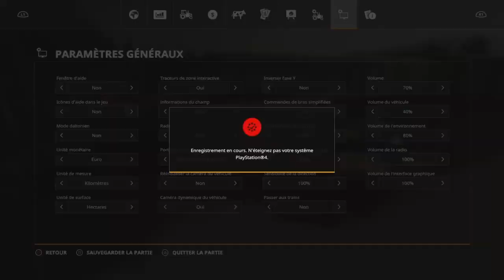Fs19 the valley of the old farm ep1 pressage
Bonne vidéo biz